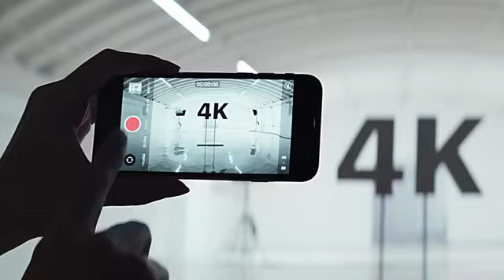new iPhone 📲SE review